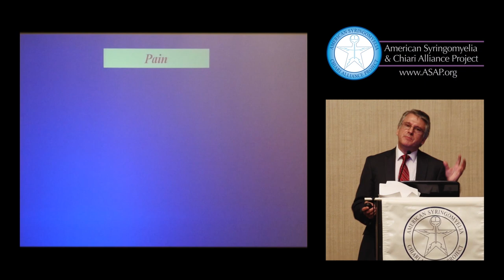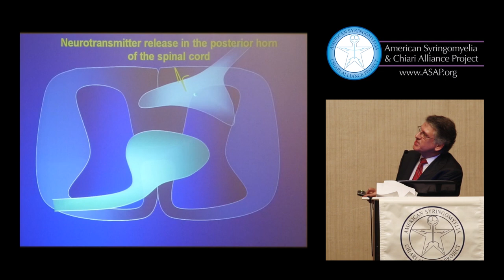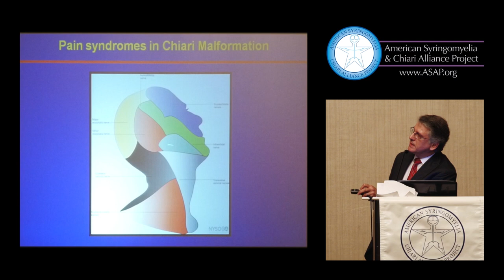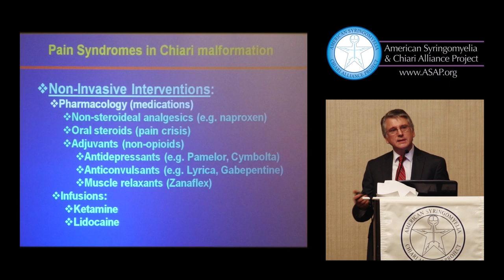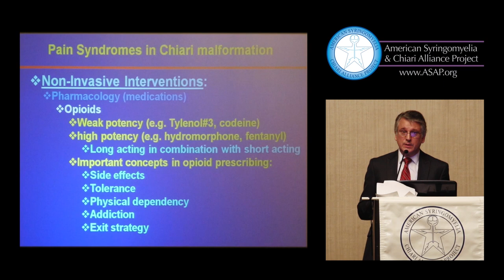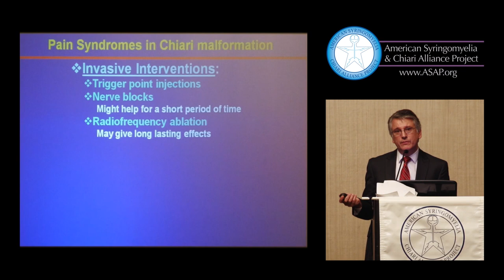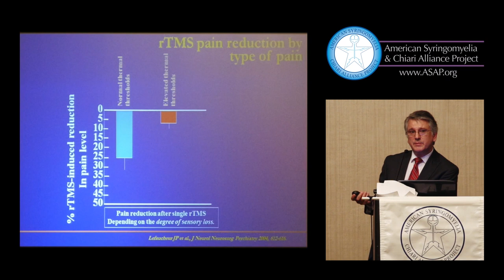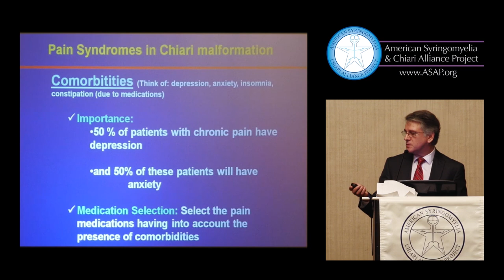2014 ASAP Chiari & Syringomyelia Conference - Dr. Richardo Cruciani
2014 ASAP Conference
After Surgery – Medical Management and Pain
presented by Dr. Ricardo Cruciani